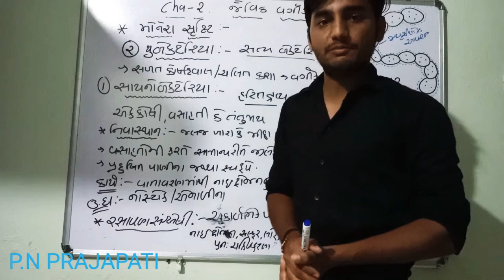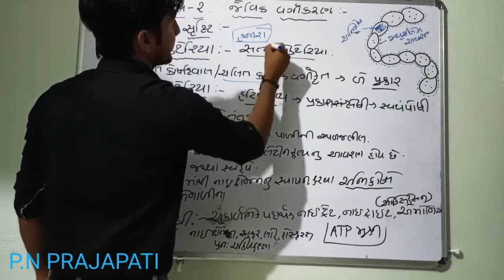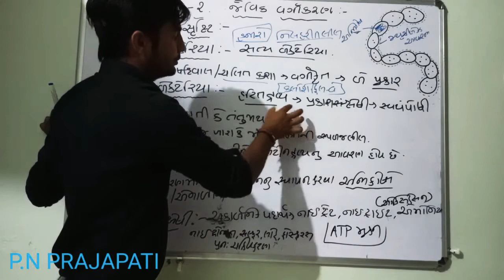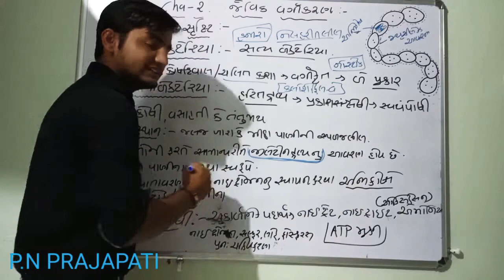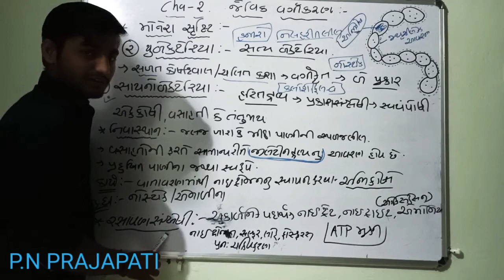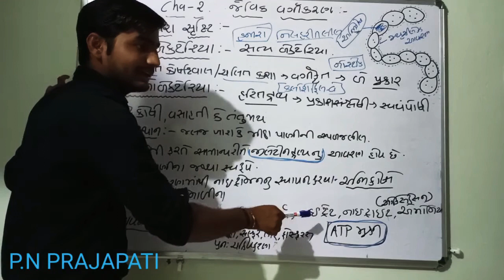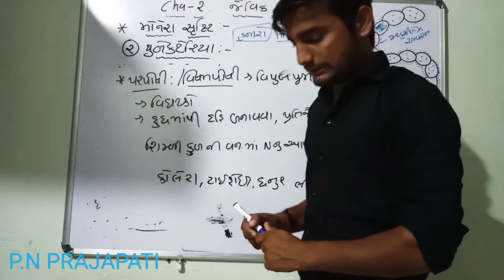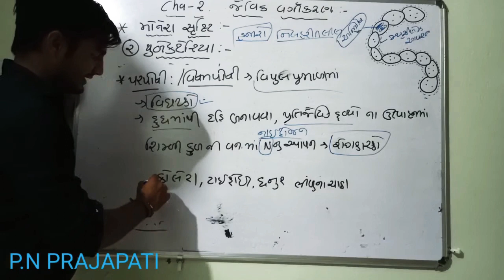11th SCIENCE BIOLOGY CHAPTER-2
યુબેક્ટેરિયા